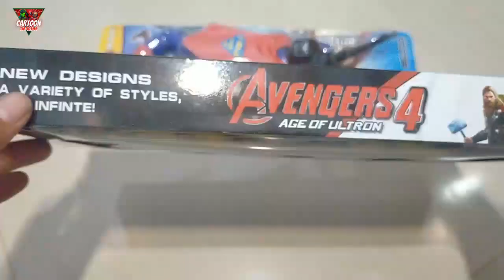unboxing superhero avengers superman hulk thor toys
superman hulk captain america thor ant man